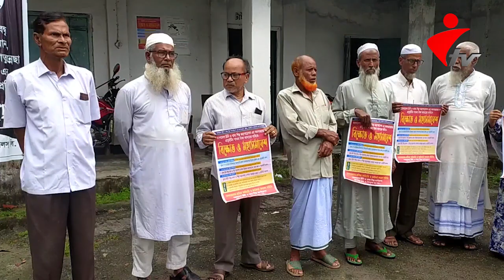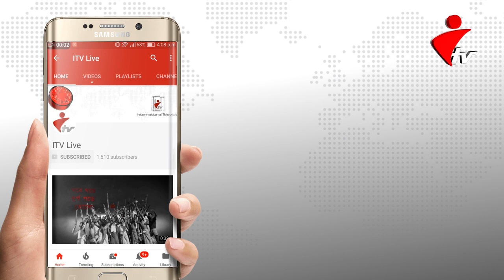পঞ্চগড় চিনিকলের অবসরপ্রাপ্তদের গ্র্যাচুইটির পাওনা টাকা আদায়ের দাবিতে বিক্ষোভ ও মানববন্ধন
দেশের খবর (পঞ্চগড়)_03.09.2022